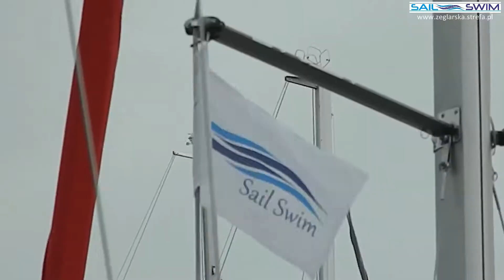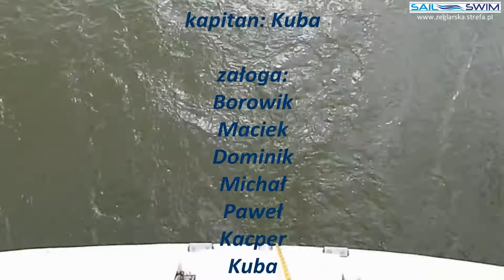Sail Swim - Rejs żeglarski - Mazury 2013 t:II